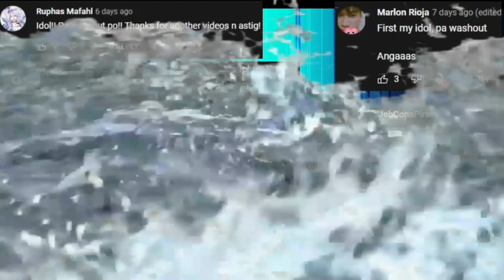Project Stars SEA - No Auto, May Trade (Open World Sandbox) Survival Game Android Gameplay Review Ph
Project Stars Sea
Project Stars Gameplay
No Auto, May Trade!
Project Stars
CHIMERALAND (Open World) SURVIVAL MMORPG - No Auto? Gameplay REVIEW Ph
Avatar Reckoning - No Auto? Open World Pvp MMORPG Shooter Gameplay Review Ph
DIABLO IMMORTAL SEA - (No Auto MMORPG) Gameplay Review Ph
Top 5 Ran Online Servers - Part 22 Ngayung Wala ng Quarantine (Paalam Ran Online Gs)
Albion Online - No Auto, May Trade! (Open World MMORPG) 2022 Gameplay review ph part 1
Albion online Sandbox open world Mmorpg
Albion online
No Auto Mmorpg
Mmorpg with trade!
5 New Mmorpgs - May Trade, Play To Earn Para sa Android (No Vip/Vip) June 2022 Gameplay Review Ph
5 New Mmorpgs June 2022 Gameplay review Ph
5 Mmorpgs Open world part 1 May
5 New MMORPGS (Open World) Para sa Android/IOS No Vip & Vip - March 2022 Part 2
5 MMORPGS Open World Para sa Android/IOS (Vip & No Vip) March Part 1 2022 Gameplay Review
5 New MMORPGs Para sa Android/IOS(No Vip & Vip)May Pk! Open World MMORPG Gameplay Review Ph October
5 New MMORPGs (No Vip & Vip) May Pk! Open World Mmorpgs Para sa Android/IOS Gameplay Review Ph